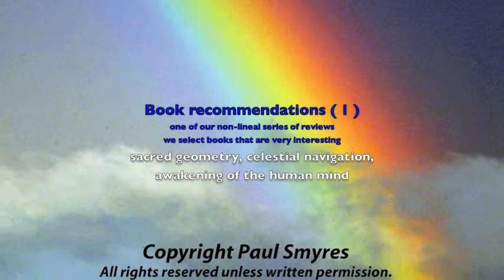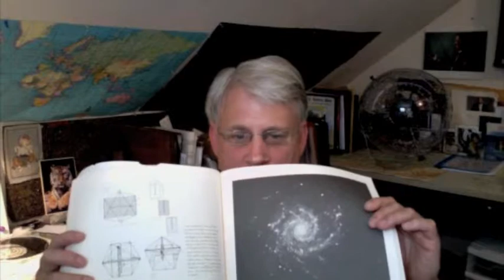Books - sacred geometry, celestial navigation, more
one in our series of book recommendations.   we pick very interesting subjects, and often suggest obscure or old books.    In this segment, sacred geometry, celestial navigation, mathematics in art.   Plus, an obscure book from 1960 titled " Morning of the Magicians", about human possibilities, ancient mankind, growth of awareness and mind in people   very good book.